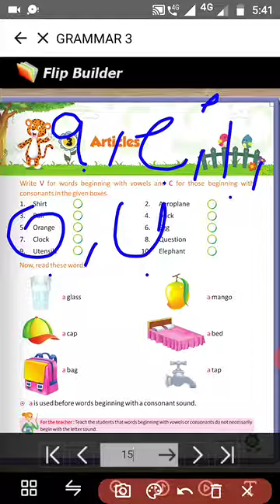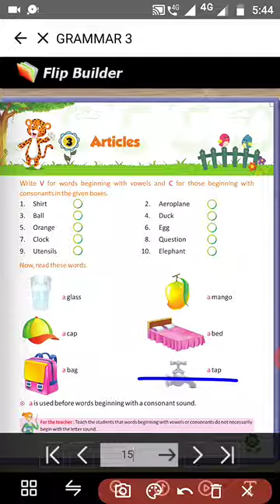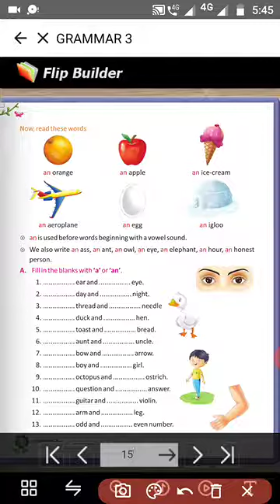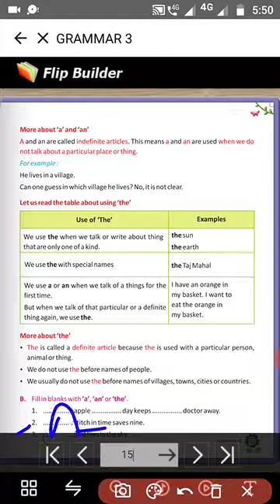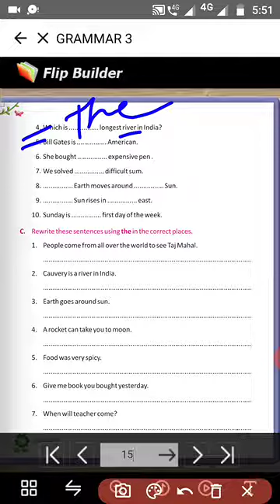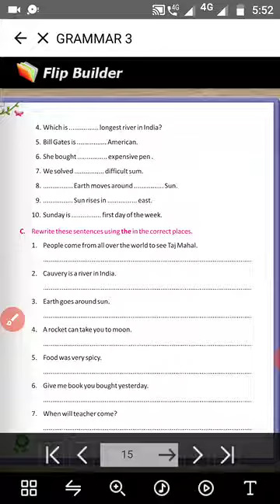Articles chapter 3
Grammer class 3